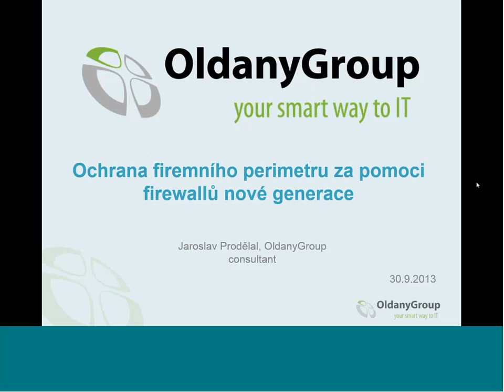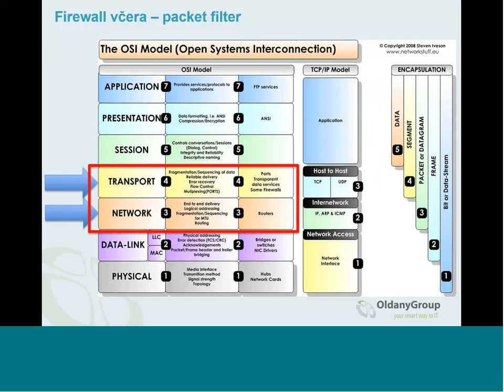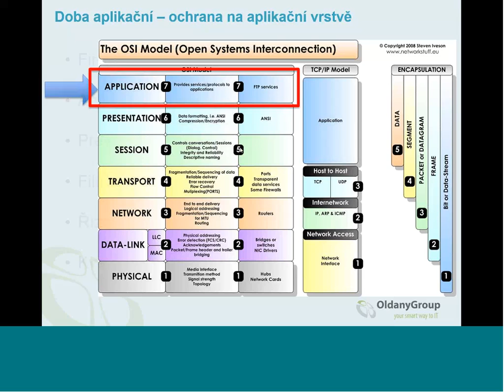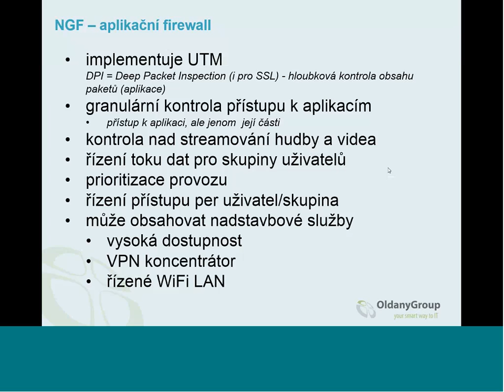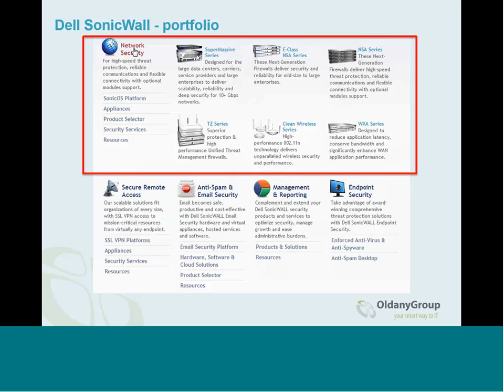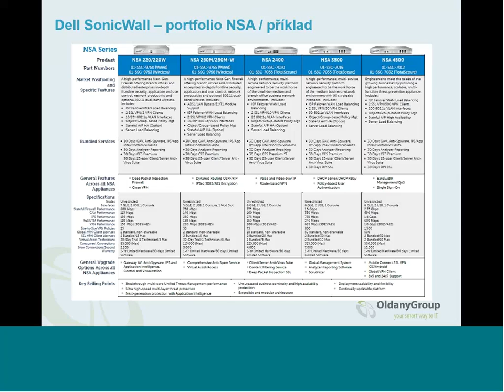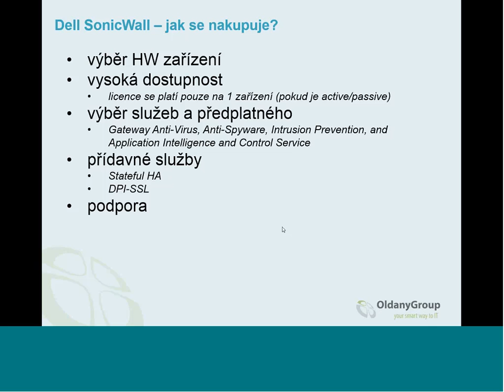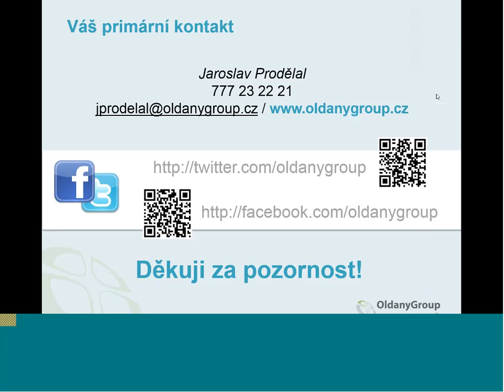Webinář: Ochrana firemního perimetru za pomoci firewallů nové generace / 30.9.2013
Přítomnost firewallu pro ochranu firemní sítě je snad již neodmyslitelnou součástí každého IT prostředí. V dnešní době s velkým nárůstem zejména webových aplikací však nestačí jen pouštět nebo nepouštět provoz na základě určitých portů. Je třeba, aby zařízení, které chrání firemní síť znalo povahu dat, která přes něj proudí a na základě definovaných pravidel s nimi umělo naložit.

Firewally nové generace (next-generation firewall) jsou ve své podstatě aplikační firewally, které dělají inspekci dat až na úroveň aplikací, tedy síťové vrstvy L7.

V tomto webináří vás seznámíme s možnostmi, které firewally nové generace přináší a nabídneme vám i konkrétní zařízení, která můžete ve své síti použít.

Agenda:
* není firewall jako firewall
* firewall nové generace
* unifikované řešení ochrany firemní sítě
* řízení přístupu k aplikací per uživatel
* analýzy chování uživatelů
* VPN
* antispam/antivir na úrovni sítě
* dostupné nadstavby a rozšíření
* představení produktů Dell SonicWall
* aktuální nabídky a promo akce